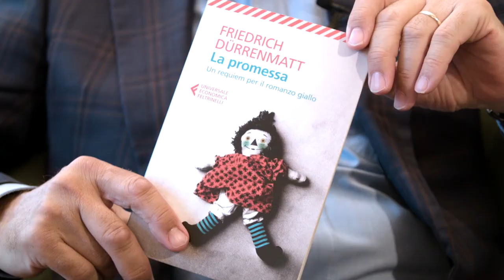Circolo dei Libri - 18.05.2018 - Friedrich Dürrenmatt, La promessa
Friedrich Dürrenmatt, "La promessa", Einaudi, Feltrinelli
recensione a cura di Michele Fazioli